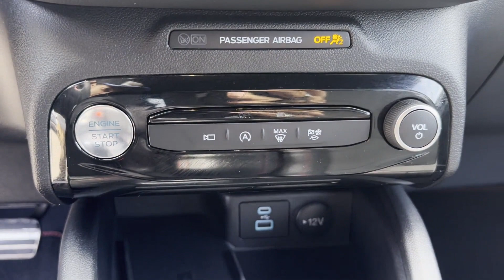Used 2023 Ford Escape ST-Line Select 1FMCU9NA1PUA98073 Sayville, Patchogue, Smithtown, Bay Shore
2023 Ford Escape ST-Line Select 1FMCU9NA1PUA98073 Video

This 2023 Ford Escape ST-Line Select 1FMCU9NA1PUA98073 is full of phenomenal features such as: